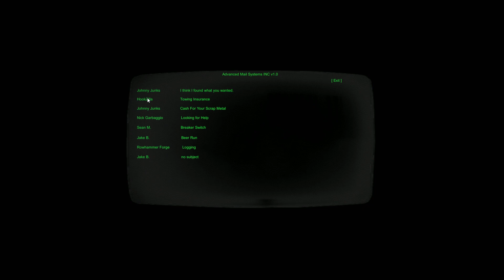Junkyard Truck | Part 20 | GamePlay PC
►CPU : Intel Coffee Lake i5 9400F 2.9GHz
►GPU : ASUS GeForce RTX 2060 SUPER EVO V2 A8G 8GB
►COOLER : Deepcool Gammaxx GTE V2 RGB
►MB : ASUS PRIME B365-PLUS
►RAM : Corsair Vengeance LPX 16GB DDR4 3000MHz
►SSD : KINGSTON SA2000M8500G 500GB M.2
►HD : WD Blue 1TB
►PSU : Seasonic M12II-520 EVO
►CASE : SilentiumPC Regnum RG6V TG
►WHEEL : Logitech Driving Force G29
►SCREENS : Samsung Gaming CR50 27 inch 4ms

►CPU : Intel Kaby Lake Core i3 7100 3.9GHz
►GPU : MSI GeForce GTX 1050 Ti GAMING X 4GB
►MB : MSI B250 PC MATE
►RAM : HyperX Fury Black 8GB DDR4 2133MHz CL14
►SSD :  WD NEW Green 240GB
►PSU : Corsair CX450M
►CASE :  Modecom Oberon 2F Black
►CAMERA : EKEN H9R
►CAPTURE CARD : Elgato Game Capture 4K60 Pro MK.2
►SCREENS : Dell P2210 22 inch